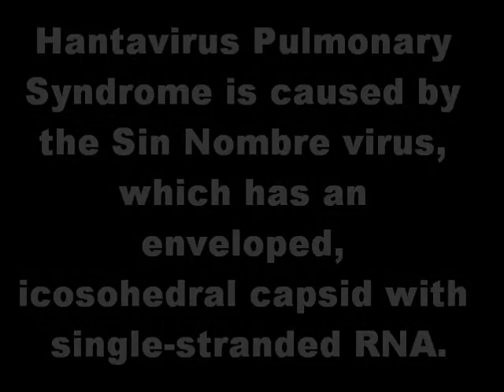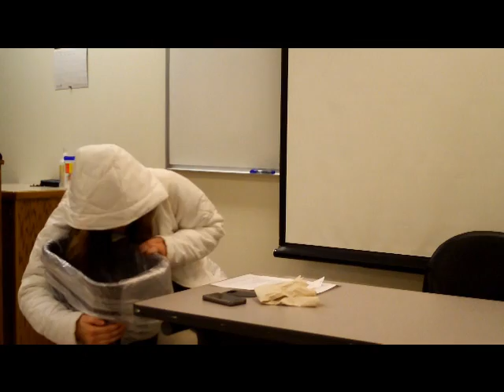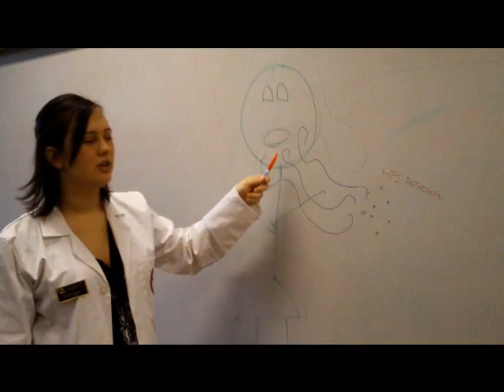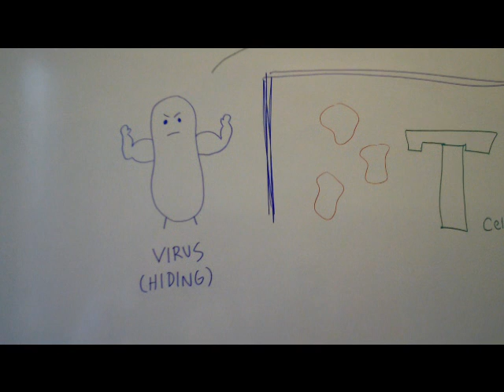Hantavirus Pulmonary Syndrome (HPS)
Disease presentation for Spring 2012 Medical Microbiology class